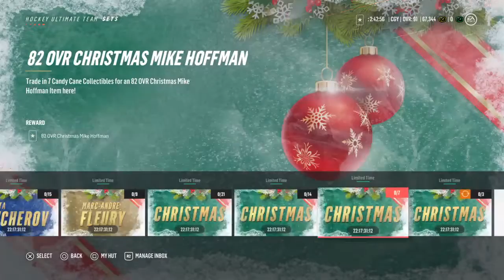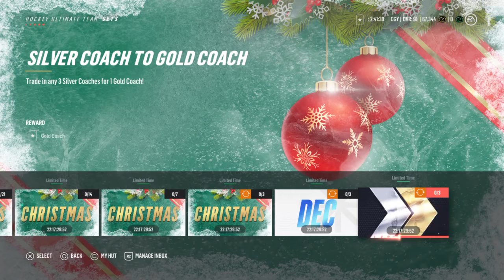Must Watch!!! Sets, Rerolls, Objectives and milestones rant!!!